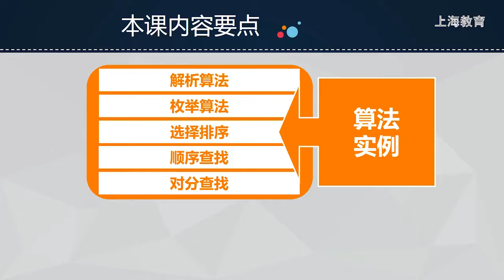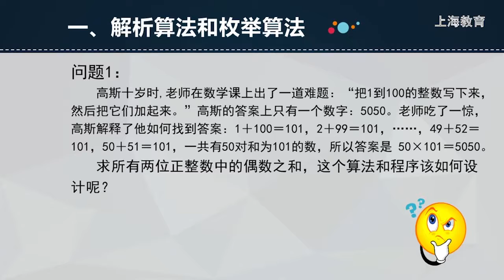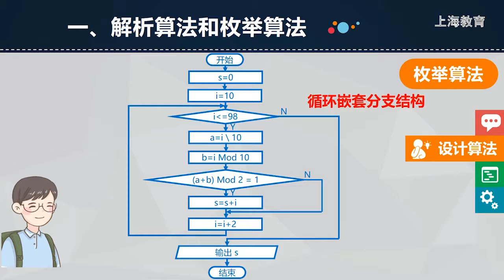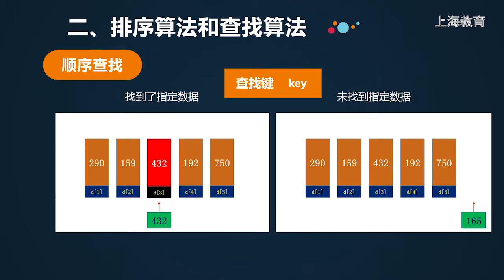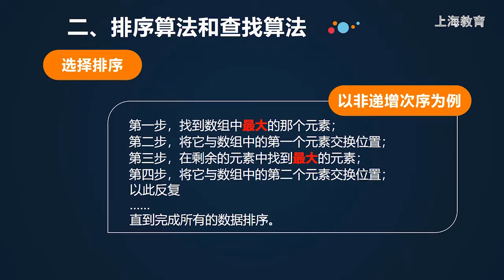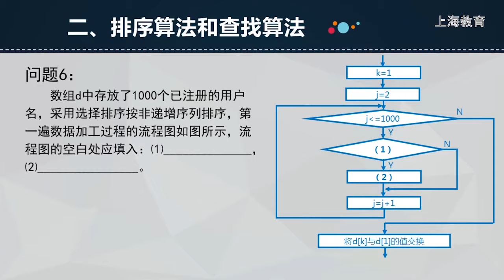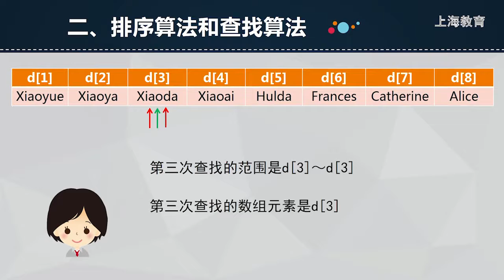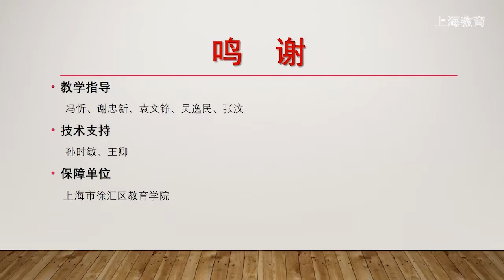高中信息科技高一：第8单元-算法实例与算法验证【上海空中课堂】